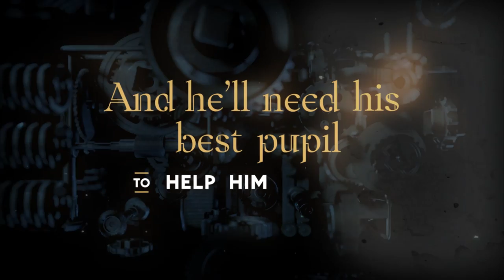Clockwork Tales: of Glass and Ink - Gameplay Trailer | PS4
Clockwork Tales: Of Glass and Ink is an adventure game in the steampunk genre. It is a detective drama featuring action elements such espionage, monster battles and even hang-gliding! A continuing string of strange earthquakes are causing the world’s cities to crumble to ruin. Dr. Ambrose Ink—one of the foremost minds of the technological revolution—hopes to expose the underlying cause of this supernatural phenomenon.

His research leads him to Hochwald, a town nestled high in the mountains near the mysterious Barber family castle. Yet, shortly after arriving at the estate, Dr. Ink disappears.

It’s up to Dr. Ink’s longtime friend and confidante, Agent Evangeline Glass to save Dr. Ink and reveal what is causing the earthquakes. With only a mechanical raven to guide her, she must storm the well-secured castle and face the General Engineer of Gottland.

Agent Glass soon realizes that humans are not the only threat during these strange, revolutionary times…